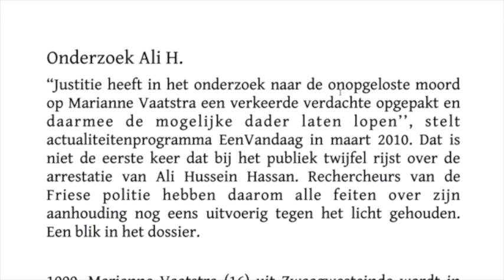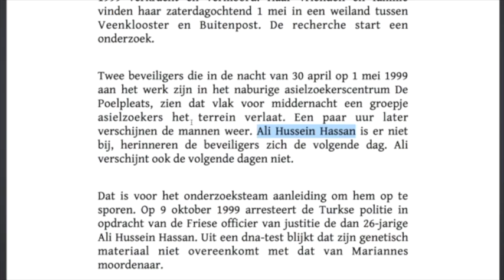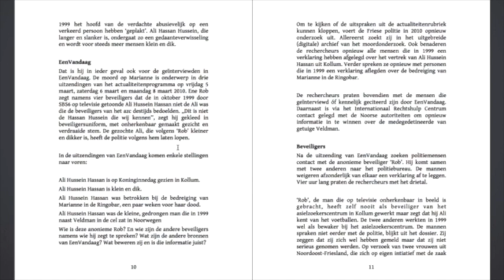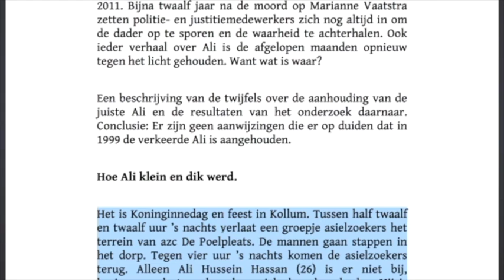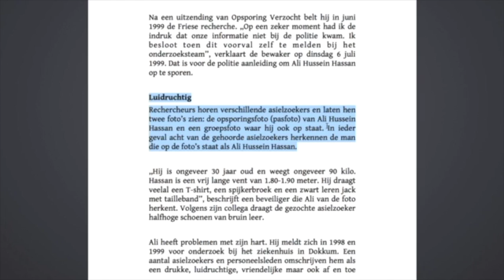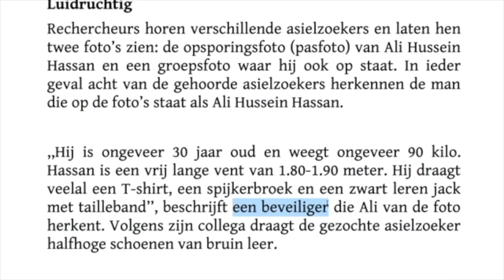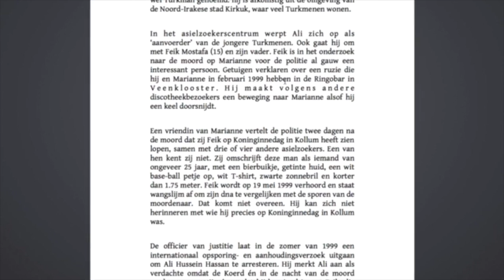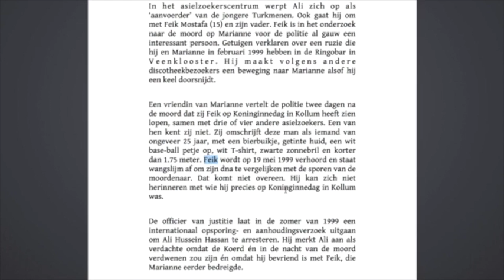Nieuws017-Lachen met justitie aangaande de zaak Marianne Vaatstra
Deel 1, maar wel meer lachen dan in deel twee van deze bespreking van een officieel document van het Openbaar Ministerie